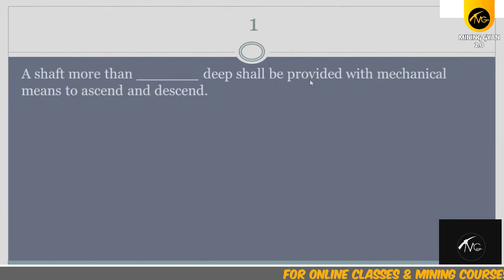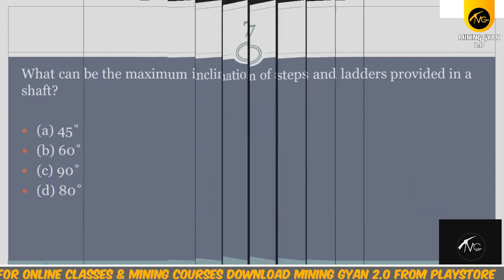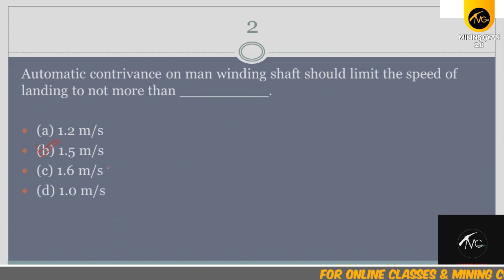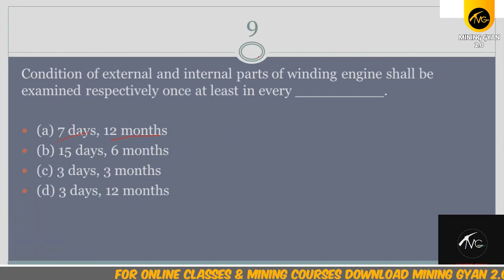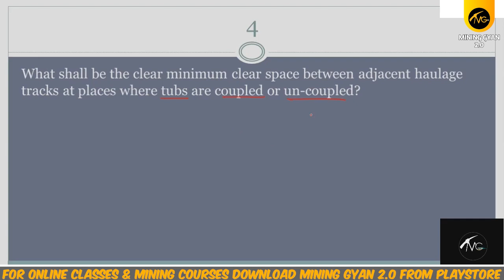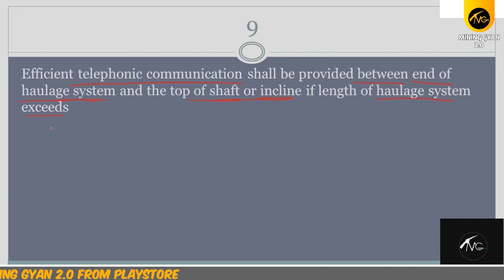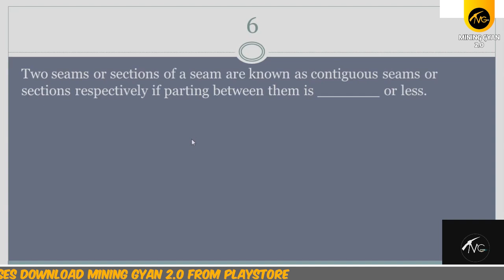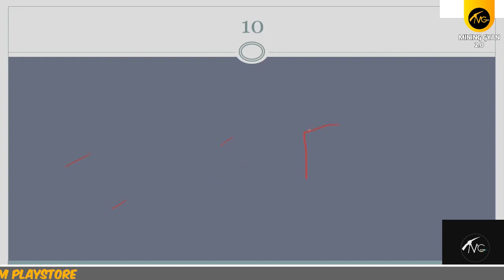MCQ MARATHON || CMR 2017(B) || PART 5 || DEVENDRA SIR || MINING GYAN 2.0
𝐉𝐨𝐢𝐧 𝐌𝐢𝐧𝐢𝐧𝐠 𝐆𝐲𝐚𝐧 𝐏𝐫𝐞𝐦𝐢𝐮𝐦 𝐂𝐨𝐮𝐫𝐬𝐞
👉 𝐌𝐢𝐧𝐢𝐧𝐠 𝐒𝐢𝐫𝐝𝐚𝐫 & 𝐎𝐯𝐞𝐫𝐦𝐚𝐧 𝐅𝐨𝐮𝐧𝐝𝐚𝐭𝐢𝐨𝐧 𝐂𝐨𝐮𝐫𝐬𝐞

👉 𝐁𝐂𝐂𝐋 𝐉𝐫. 𝐎𝐯𝐞𝐫𝐦𝐞𝐧 𝐋𝐢𝐯𝐞 𝐎𝐧𝐥𝐢𝐧𝐞 𝐂𝐨𝐮𝐫𝐬𝐞

𝐌𝐢𝐧𝐢𝐧𝐠 𝐆𝐲𝐚𝐧 𝐃𝐆𝐌𝐒 𝐄𝐱𝐚𝐦 𝐏𝐫𝐞𝐩𝐚𝐫𝐚𝐭𝐢𝐨𝐧
Courses Available on Mining Gyan 2.0
👉𝐃𝐆𝐌𝐒 𝐅𝐌𝐂 𝐂𝐨𝐚𝐥 (𝐔𝐑/𝐑) 𝐋𝐢𝐯𝐞 𝐎𝐧𝐥𝐢𝐧𝐞 𝐂𝐨𝐮𝐫𝐬𝐞

Mining Inspector/Mining Officer Exam Prep

👉 𝐎𝐝𝐢𝐬𝐡𝐚 𝐉𝐫. 𝐎𝐟𝐟𝐢𝐜𝐞𝐫 𝐋𝐢𝐯𝐞 𝐎𝐧𝐥𝐢𝐧𝐞 𝐂𝐨𝐮𝐫𝐬𝐞

𝐌𝐆 𝐁𝐨𝐨𝐤𝐬 𝐀𝐯𝐚𝐢𝐥𝐚𝐛𝐥𝐞 𝐨𝐧 𝐌𝐢𝐧𝐢𝐧𝐠 𝐆𝐲𝐚𝐧 & 𝐌𝐢𝐧𝐢𝐧𝐠 𝐆𝐲𝐚𝐧 𝟐.𝟎 𝐀𝐩𝐩